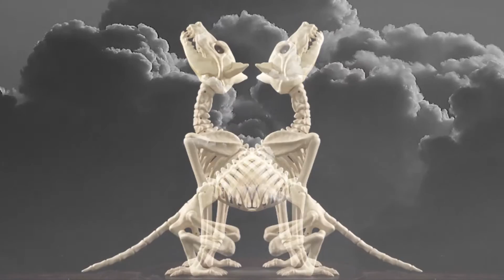2021 Halloween Skeleton Animated Dog